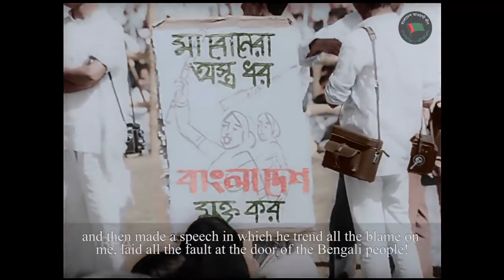Historic 7th Match Speech of Bangbandhu Sheikh Mujibur Rahman, Colored Version Subtitled